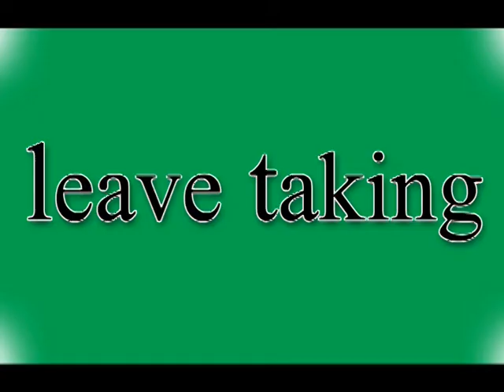leave talking Meaning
leave talking